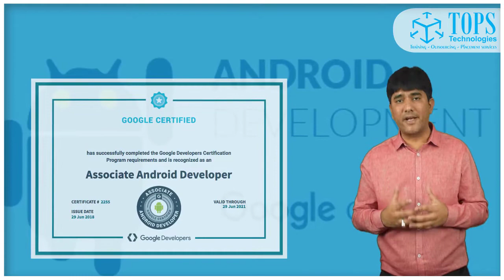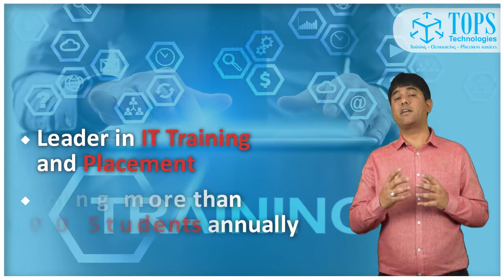Learn Android Application Development from TOPS Technologies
Android Application Development Course at TOPS Technologies gives a detailed hands on training to become a certified Mobile Application developer and create and publish own Android Applications.